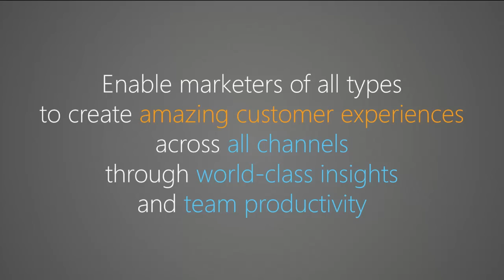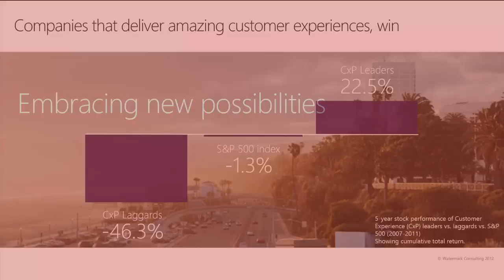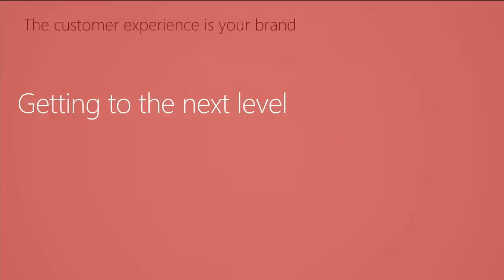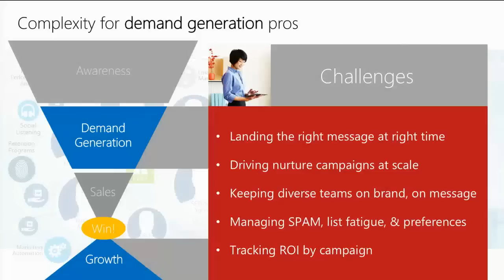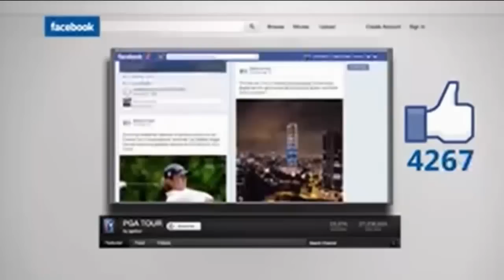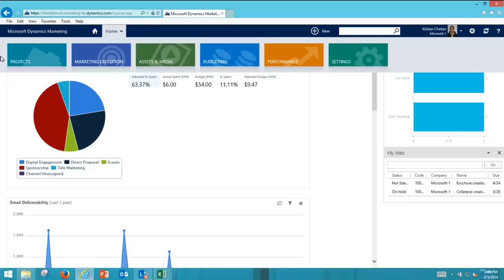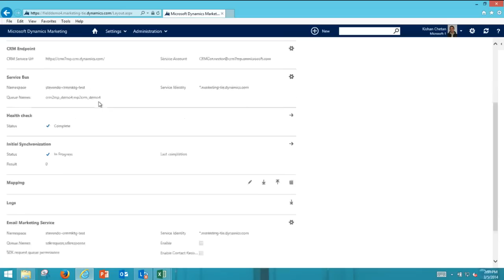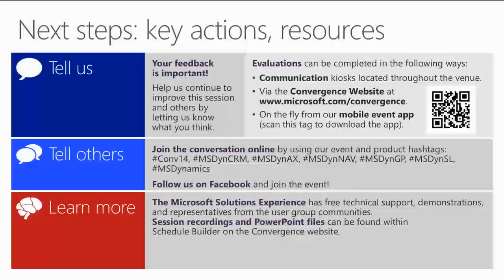CRM 2013 Marketing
to find out more about Microsoft Dynamics CRM 2013